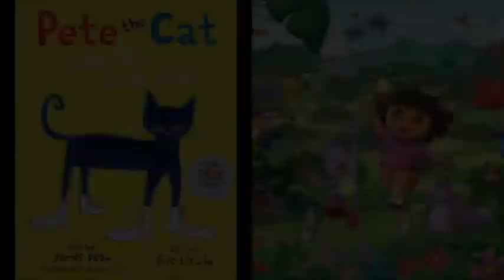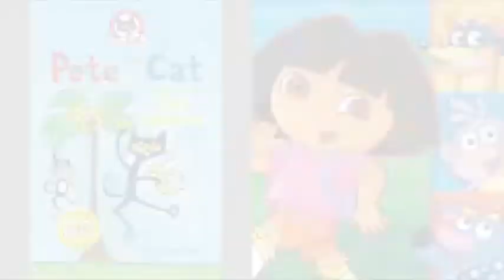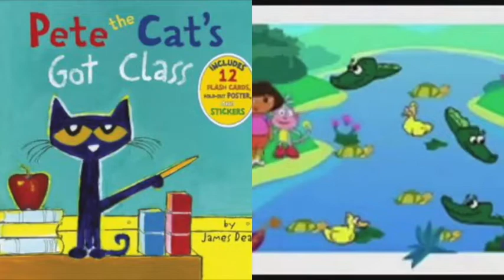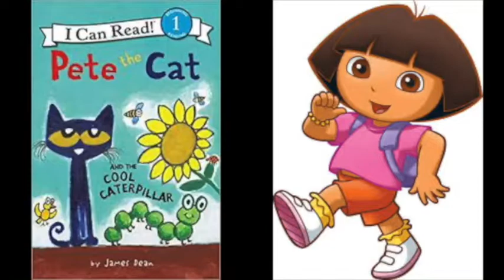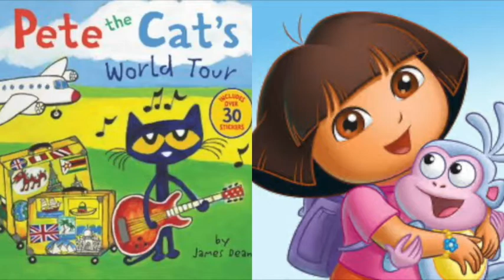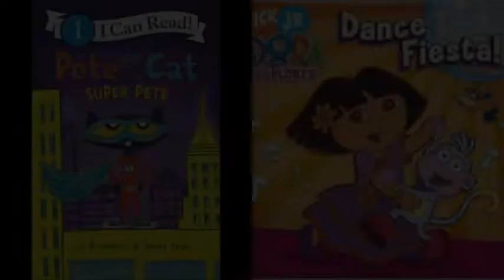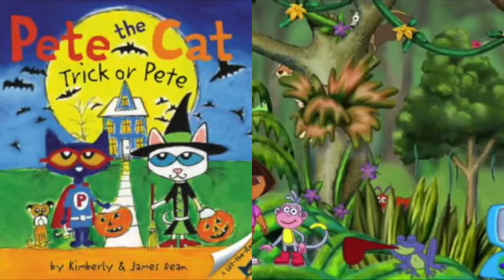MERGED Pete The Cat and Dora The Explorer Food Day